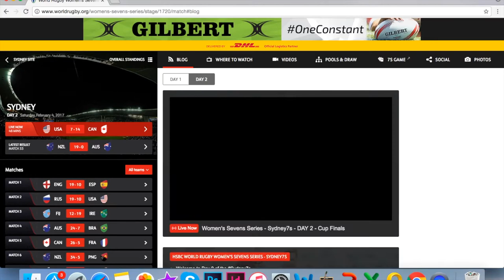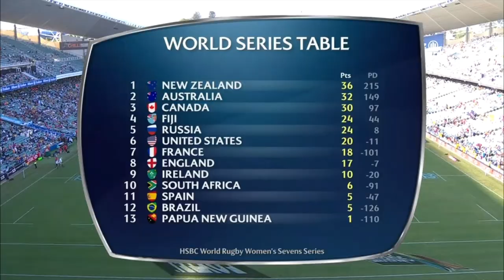From The Vault: Canada v USA - 2017 Sydney Sevens Tournament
It’s Sevens 17’ Week presented by Velocity Trade, and the return of DHL Clubhouse: From The Vault! This SATURDAY, re-visit the the action of the 2017 Sydney Sevens Final between Canada and USA! 🇨🇦  v 🇺🇸

This landmark match saw Canada’s Women’s Sevens Team take home Gold 🥇+ Bianca Farella & Kayla Moleschi will join host, Gareth Rees, to introduce the game with new insights, memories, and commentary on this historic match!